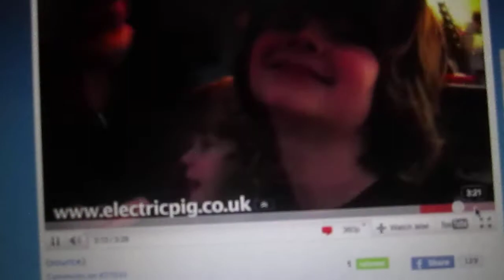Vlog - Angry Birds Cake